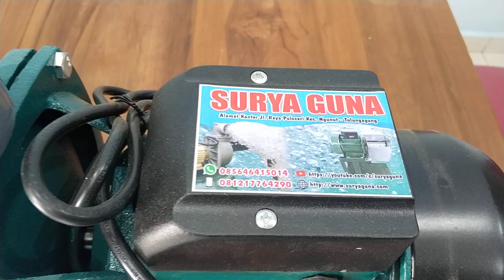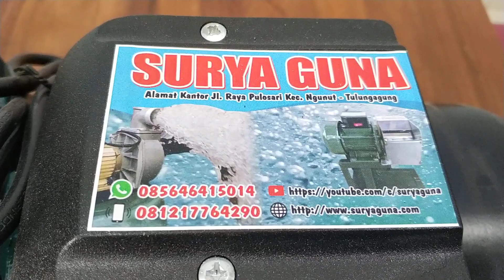Pompa Air Modifikasi kolam ikan hias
Keunggulan pompabair jet800:
- Debit air super besar karena kipas penyedot sudah dimodifikasi
- Bisa untuk pengairan/Irigasi sawah, pengisian tandon, kolam renang, dll
- Harga murah sesuai dengan hasil
- Awet karena kumparan sudah dimodifikasi
- Sedotan sangat kuat
- Hemat listrik

Spesifikasi Pompa Air Modifikasi Jet800 diantaranya;

- Harga pompa air jet800 Rp 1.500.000
- Daya Listrik 500 watt
- Pipa in out 2,5 inch
- Daya hisapnya -+ 9 m
- Daya dorong naik 4 m, daya dorong datar 500 meter
- berat pengiriman 20kg

Catatan : Semua produk pompa air yang kami kirim akan dipacking dengan kayu, sehingga anda tidak perlu kawatir pompa akan penyok atau rusah samapai ditempat anda

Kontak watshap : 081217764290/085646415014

Alamat 1 : Ds. Pandansari rt 01 rw 02 Ngunut (baledesa pandansari ke utara)

Alamat 2 : Kantor JNE pulosari - Jln Raya Pulosari Tulungagung - Blitar ( Timur sdn 1 pulosari samping minem)